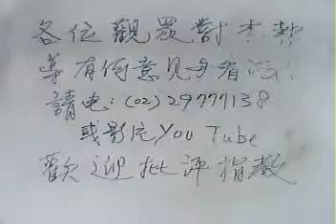103 01 08阿鴻無所不談。夫約舊愛同學嘿咻!妻怒:報警抓姦在床。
本台製作人：華御中醫診所院長：李明哲中醫師。「阿鴻無所不談」節目主持人：李老師阿鴻主講。今日題目：夫約舊愛同學嘿咻!妻怒:報警抓姦在床。